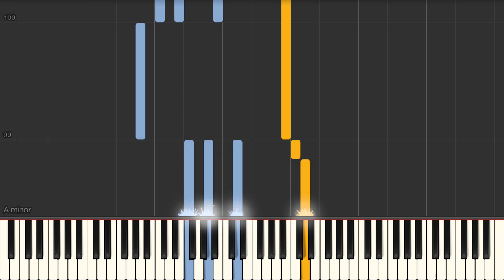La Valse d'Amelie (Amelie OST Yann Tiersen) - Piano tutorial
La Valse d'Amelie (Amelie OST Yann Tiersen) Synthesia Piano Tutorial